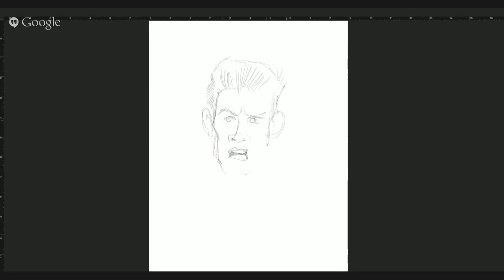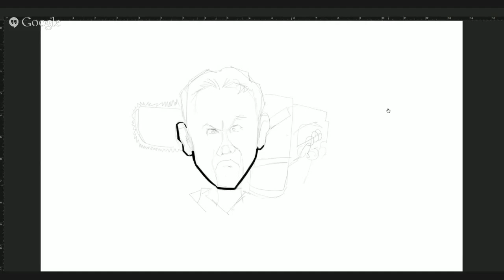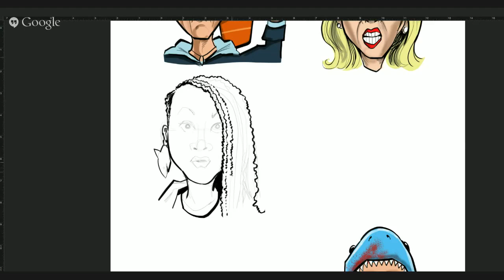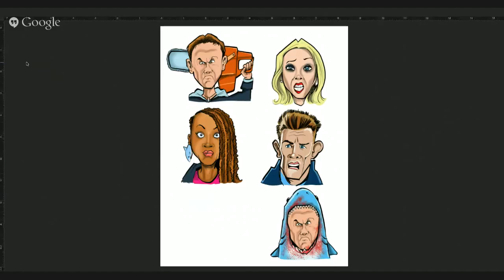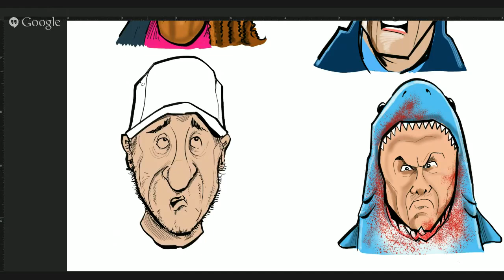LEN PERALTA: Rifftrax/Sharknado 2 Digital Goodies Speed Drawing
Speed Ink and Draw of the digital goodeis I created for The Rifftrax LIve Sharknado 2 event. Tools used: Photoshop Wacom Cintiq 22HD

MORE RIFFTRAX!